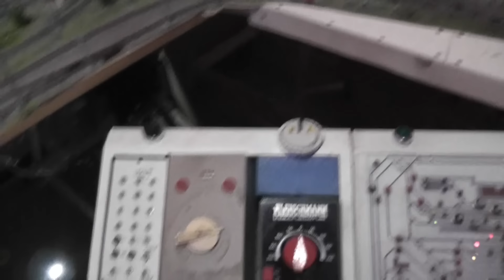Spur N Modellbahn, Bau Video Sonntag 21.11.2021, Signale angeschlossen / neue Rampe befahrbar....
HALLO Freunde und Moba Kumpels und alle die mich gerne sehen, hier kommt das Bau Video zum Sonntag ,Stefan war zu Gast und hat meine Signale zum Leuchten gebracht.
Ich habe mich um die S-Bahn ausweiche gekümmert und die Rampe befahrbar gemacht.viel Spaß beim anschauen wünsch ich euch, wenn euch das Video gefallen hat lasst mir doch ein Like da, nette Kommentare und Kritiken werden auch gern gesehen, bis zum nächsten mal euer Jens.